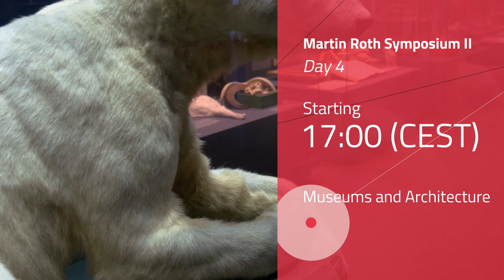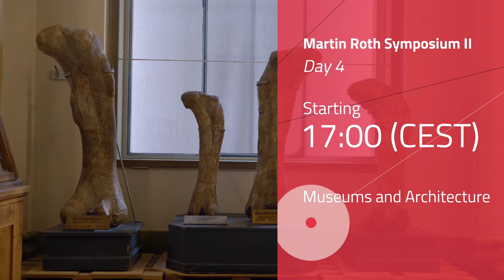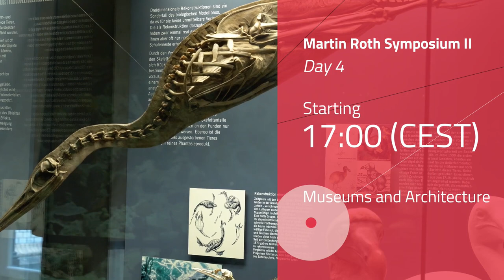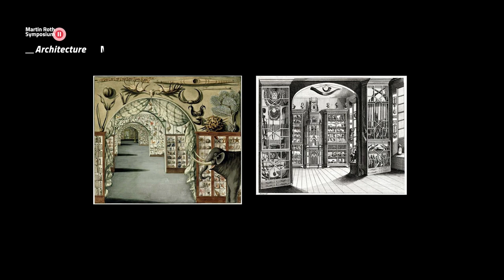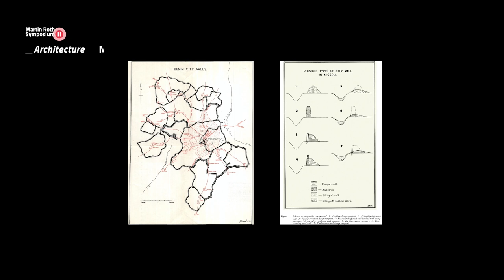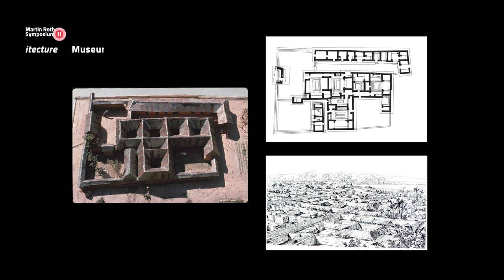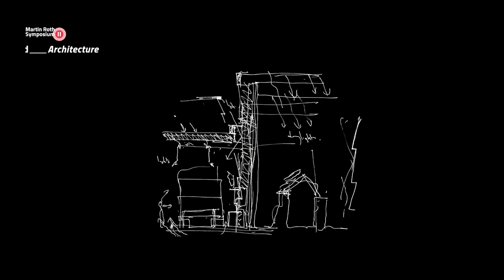Day 4: "Museums and Architecture" | Martin Roth Symposium II – MuseumFutures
Martin Roth Symposium – MuseumFutures, Day IV: Museums and Architecture, 10 September 2020, 5 – 7:30pm

It is now commonplace to see museums as public spaces, but who do they belong to and how? What are the conditions and modes of access that best serve collections and encourage dialogue between objects and people? What possibilities of presentation are open to archived, fragile or controversial cultural assets? The speakers will share their ideas on the nature of space in current museums with an eye on both the past and the future.

Got a question for our speakers? Please use our online form and we will forward it in our Deep Dives